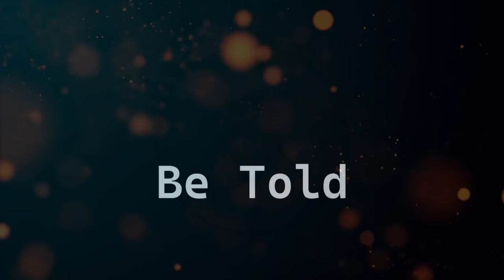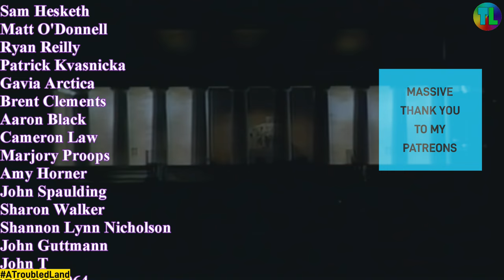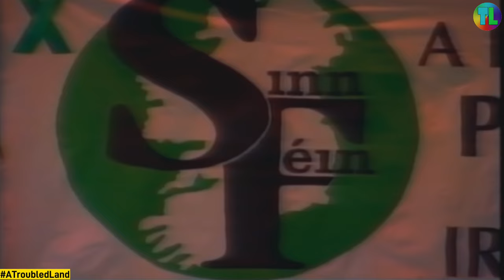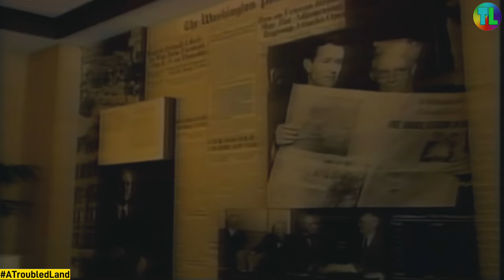Sinn Féin & Irish America - Spotlight 1996 - Adams Excluded from the White House